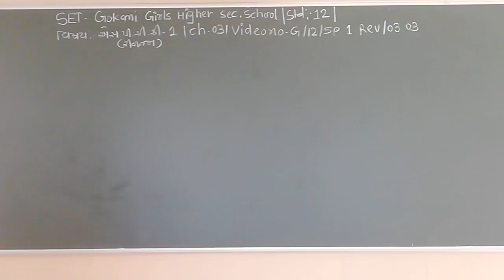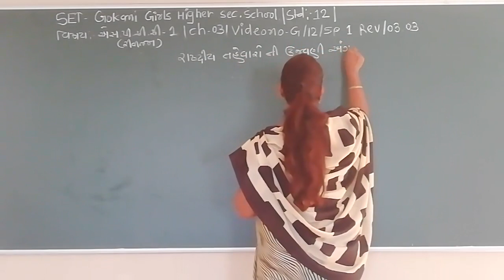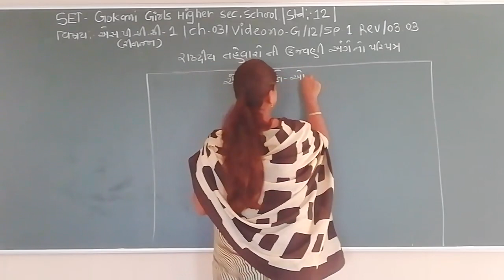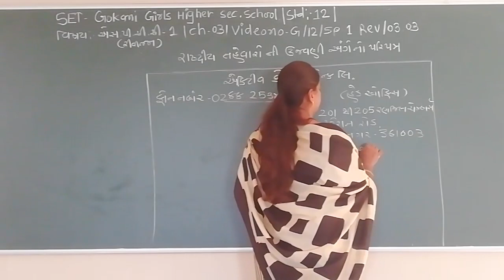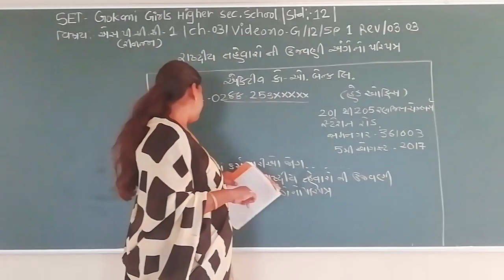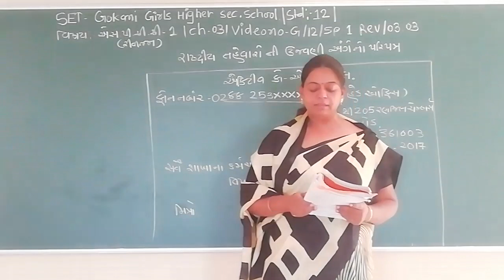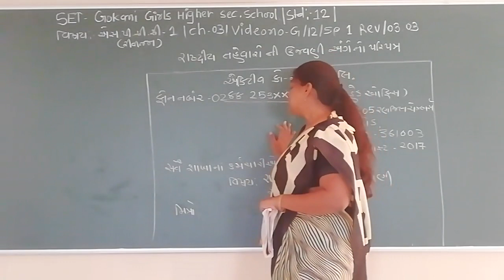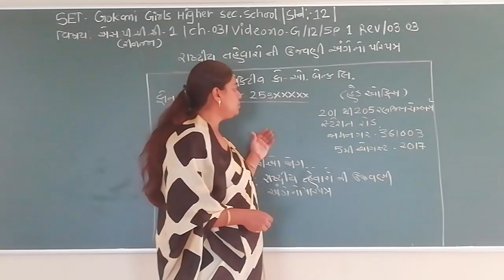SET - G/12/SP1 REV/03.03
SET  –  GOKANI  GIRLS  HIGHER SEC.  SCHOOL - STD.- 12– SUBJECT  - S.P 1 REVISION  -  CHAPTER - 03.03